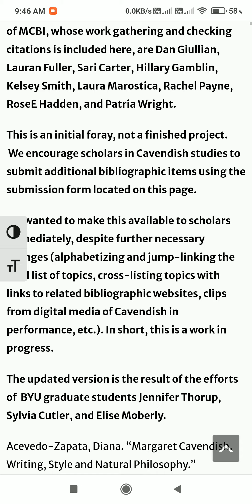Q.5)12031303 B.A. (Honours) English (CBCS under LOCF) British Poetry and Drama: 17th & 18th c (Core)